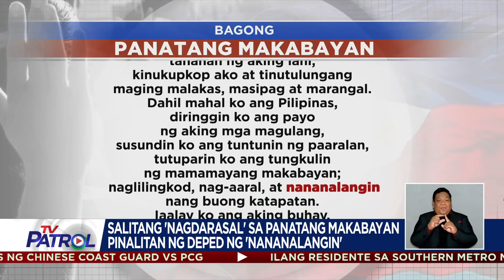Salitang 'nagdarasal' sa 'Panatang Makabayan' pinalitan ng DepEd ng 'nananalangin' | TV Patrol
Sa ilalim ng Department Order No. 4 na inilabas nitong Martes, Pebrero 14, ang salitang “nagdarasal” ay pinalitan ng “nananalangin” .